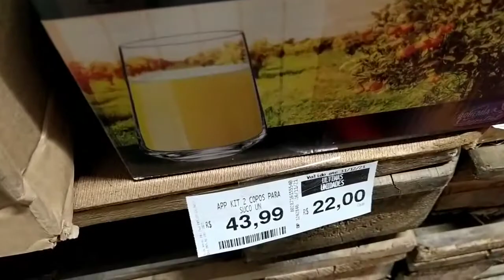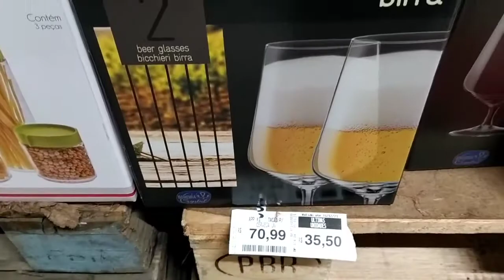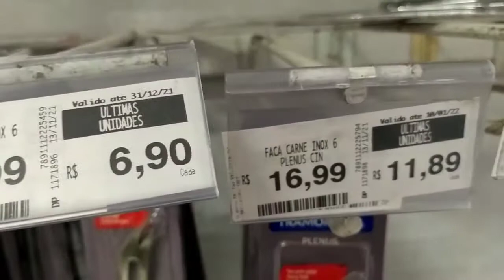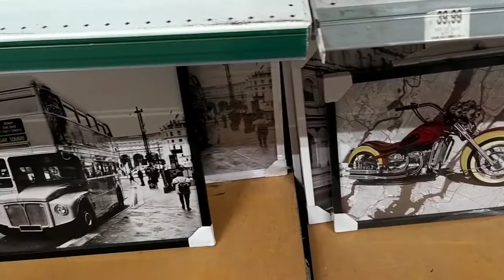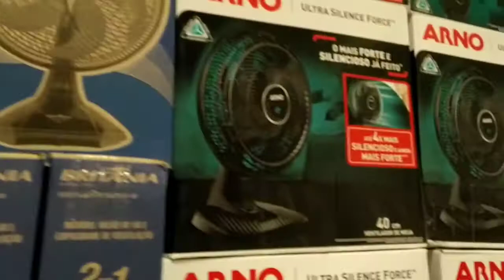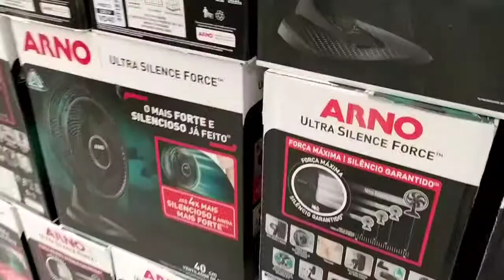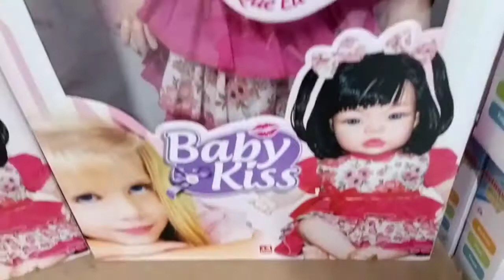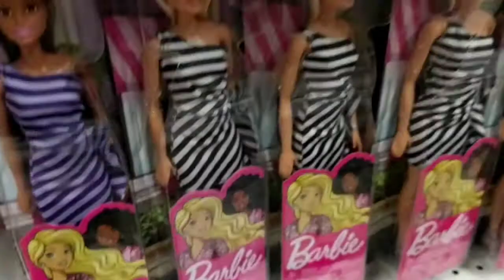MEGA SALDÃO NO EXTRA HIPERMERCADO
saldão do HIPERMERCADO